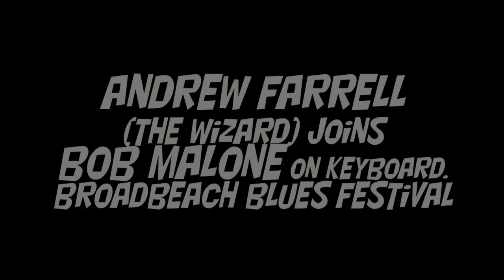Andrew Farrell & Bob Malone (USA) 720HD.mp4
Alto Cucina & Bar
Blues on Broadbeach Festival.